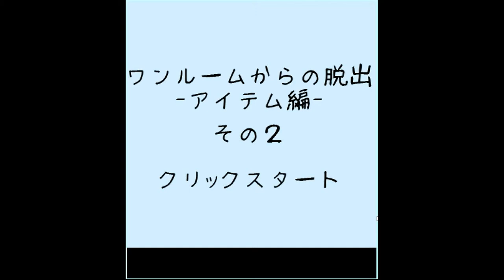[Darakeguma] Escape from the Studio 2 Walkthrough